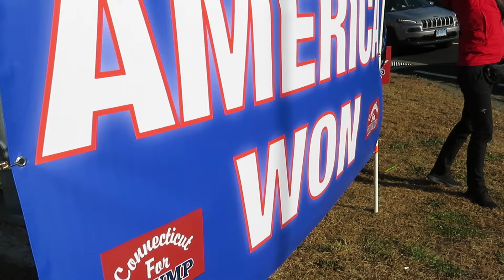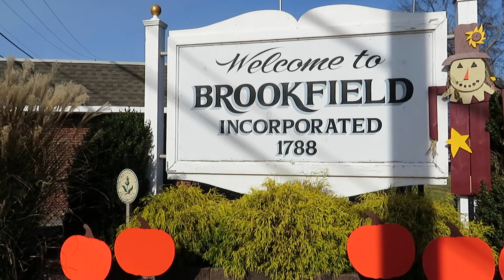**Ain't Winning Fun!**Brookfield, Ct. Nov. 17, 2024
After four years of fighting against all odds, we respected the courage of Donald J. Trump and savored his victory as America's Victory. The people who voted against him will benefit equally as those who supported him. He's got a deep hole to dig out of, but he can do it with our help. Let's redouble our efforts to return Connecticut to common sense governance and send a few MAGA Republicans to the Congress in 2026.